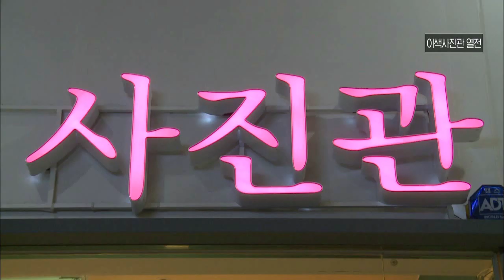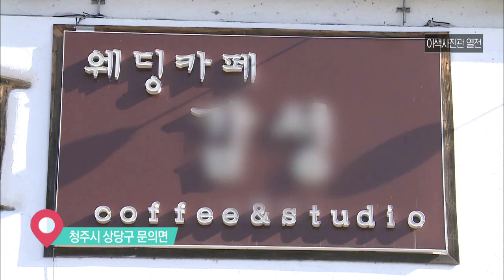경성부터 흑백까지 사진도 개성시대!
월~금 오전 08:30 ~ 09:30